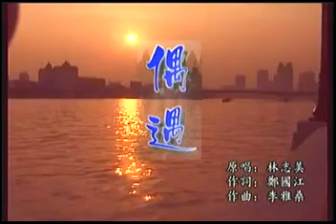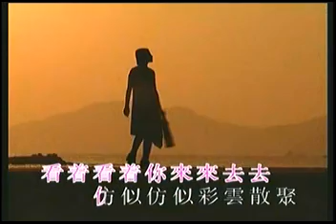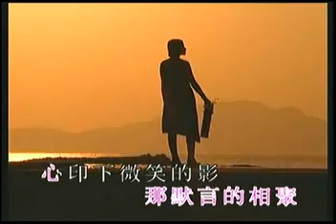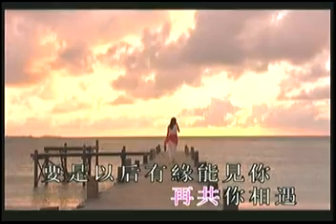偶遇 - 粵語卡拉OK伴唱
偶遇 - 林志美 (粵)